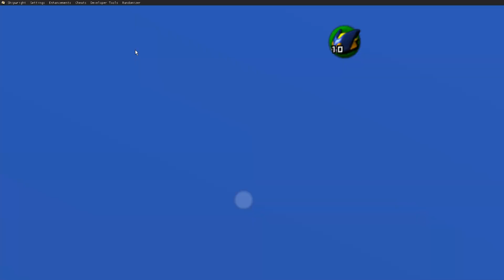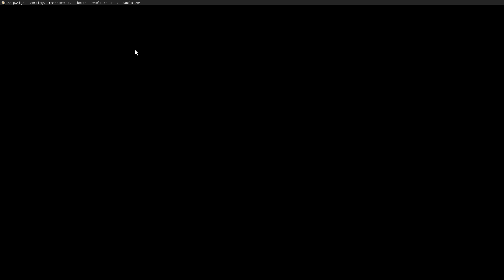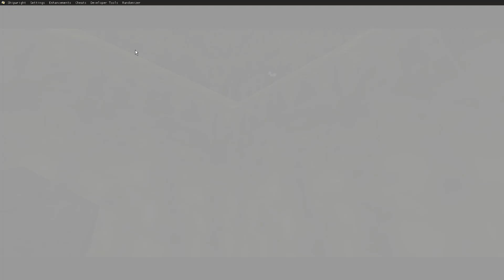The Legend Of Zelda Ocarina Of Time PC Port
The Legend Of Zelda Ocarina Of Time Randomizer Part 7

This Is Also Its PC Port Version